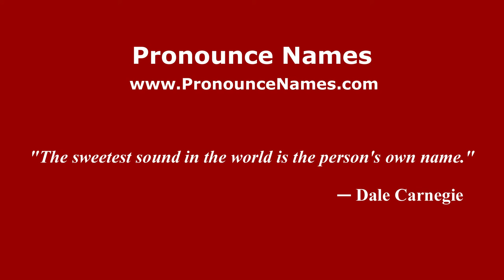How to pronounce Dmitri Borodin (Russian/Russia) - PronounceNames.com